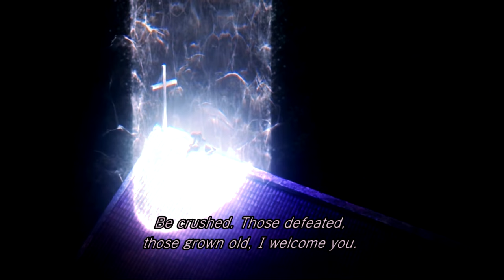Kyrie Eleison by Kirei and Shirou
Who did Kyrie Eleison better?

lyrics will be pinned in the comments so that you can practice it

It's a small request-pls make sure to mention me when you post this video as yours